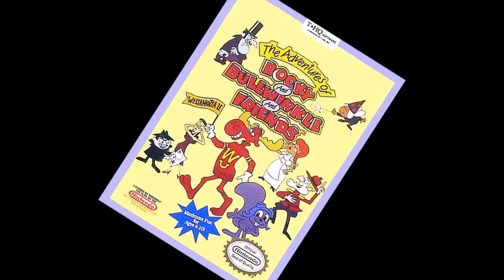Absolutely Horrible VGM: The Adventures of Rocky & Bullwinkle (NES) Music: Fortune Misfortune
"Maximum Fun for Ages 4 - 10!"
Music composed by Paul Wilkinson
Game developed by Radical Entertainment, Vancouver (CAN)
Game published by THQ Toy Headquarters Inc. Agoura Hills (CA)
Just. no comment. HOW DID THIS GET LICENSED BY NINTENDO??